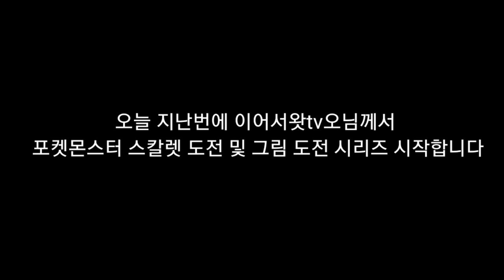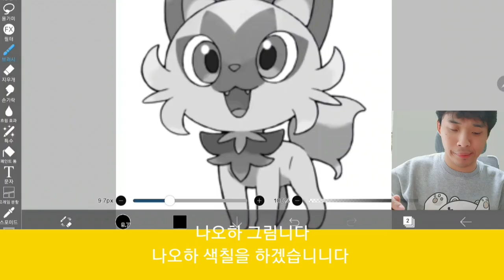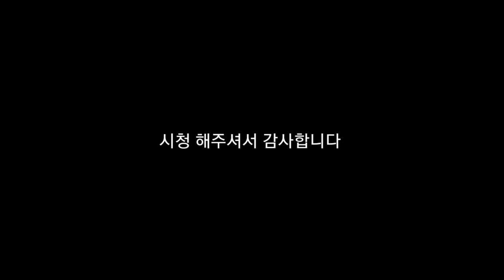뇌병변유튜버가 포켓몬스터 스칼렛 도전 및 그림 도전 시리즈 9세대에 주인공vs라이벌